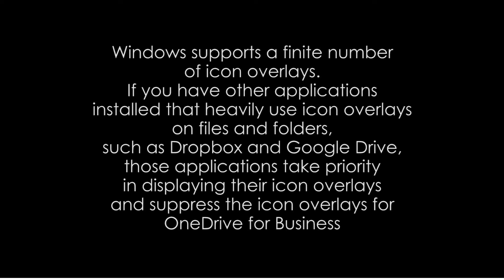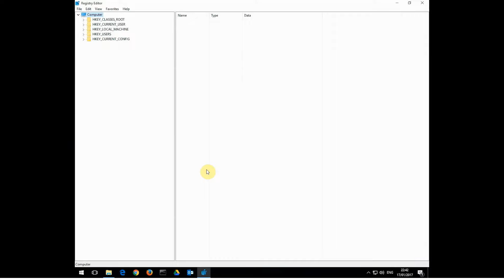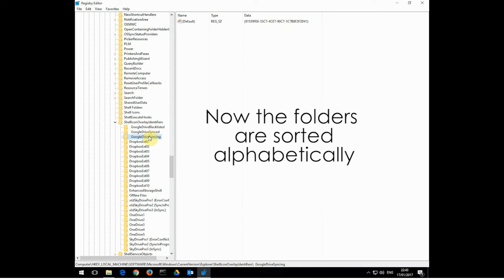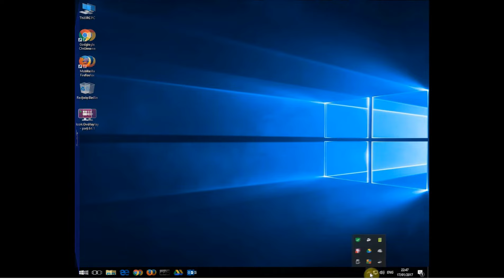Google Drive, Onedrive, Dropbox green check marks missing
Windows supports a finite number of icon overlays. If you have other applications installed that use icon overlays on files and folders, such as Dropbox and Google Drive, those applications take priority in displaying their icon overlays and suppress the icon overlays (ex. green check marks) for OneDrive for Business. Let's see how to fix it